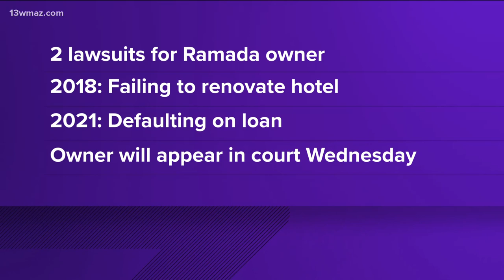Old Ramada Hotel in downtown Macon is officially up for sale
The old Ramada Hotel is officially up for sale. 13WMAZ first reported on this in January when a federal judge approved a bankruptcy plan for the owners of the former Ramada Hotel on First Street. Sangha Hospitality said they'll try for 90 days to sell the hotel to pay off their debt.

13WMAZ News is the #1 station for news and weather in the Central Georgia area, serving people in Dublin, Macon, Milledgeville and Warner Robins.